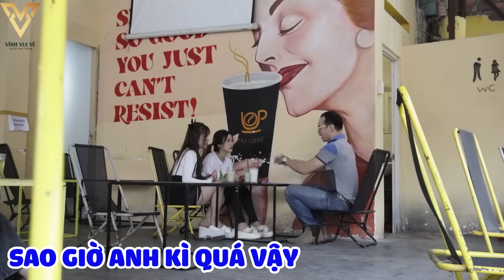Khi Phương Gỉa Bị HIV - Sếp Thịnh Hoảng Hồn | Vĩnh Vui Vẻ.